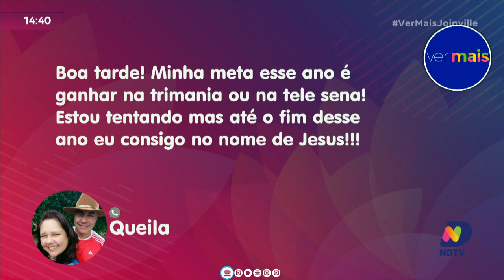A metade do ano chegou: quais metas de 2024 já conquistamos?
Chegamos à metade de 2024! É hora de fazer um balanço e refletir sobre as metas que já alcançamos neste ano. Vamos celebrar nossas conquistas e planejar os próximos passos para o restante do ano.